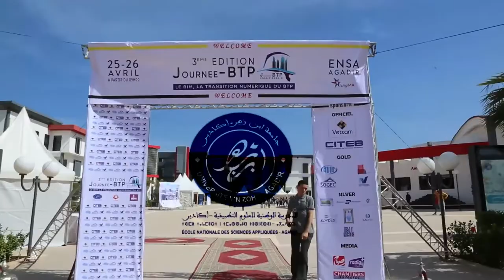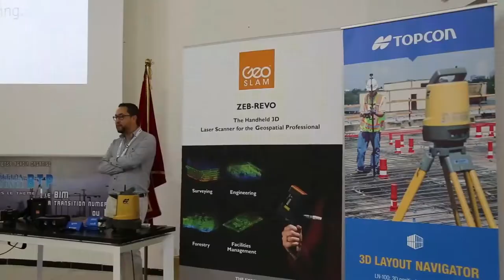Journée BTP 2019 (BTP Club - ENSA Agadir)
Facebook: Association des étudiants- ADE ENSA Agadir-